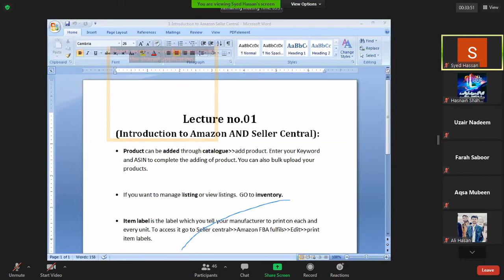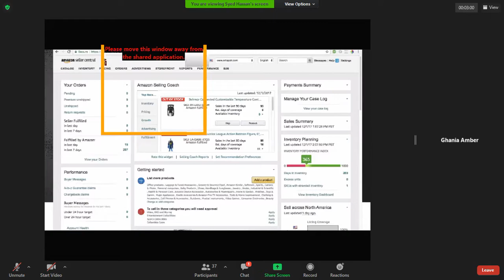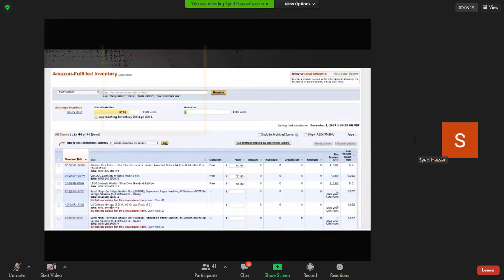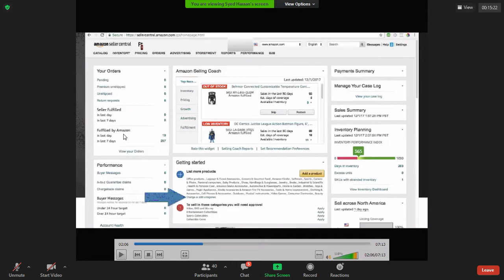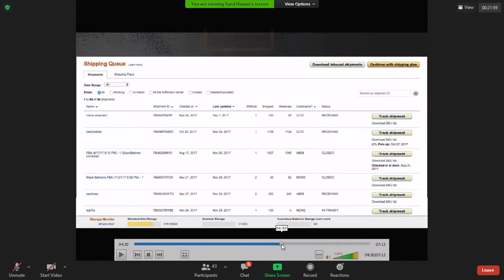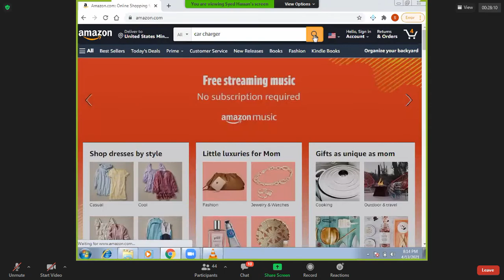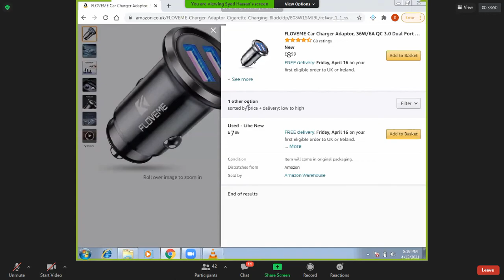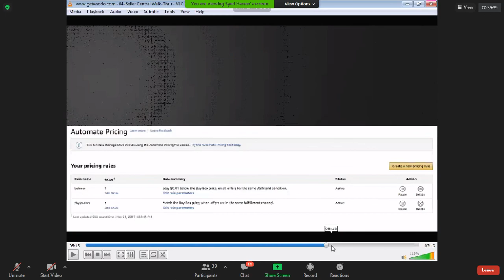Amazon Virtual Assistant Day 10 Orientation of Amazon Celler Central Part 2